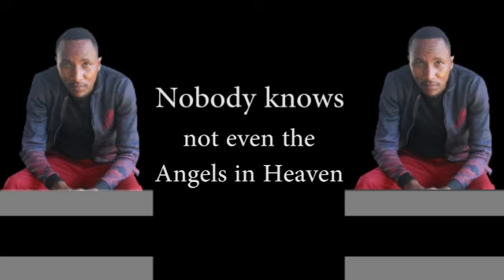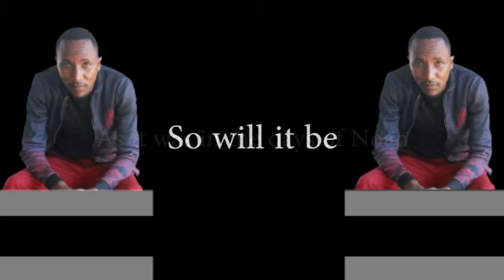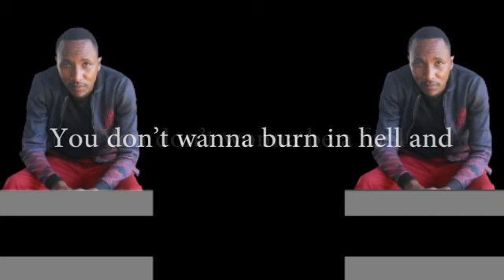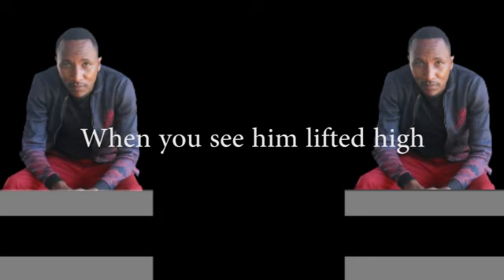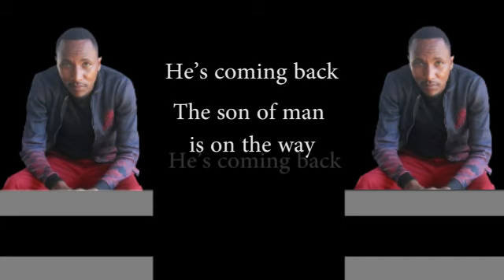He's Coming Back_ Bedan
A song for this time and generation... lest we forget that his return is imminent. Come back Lord.